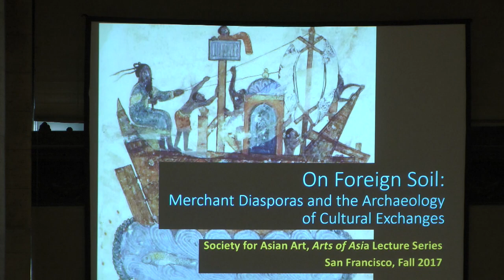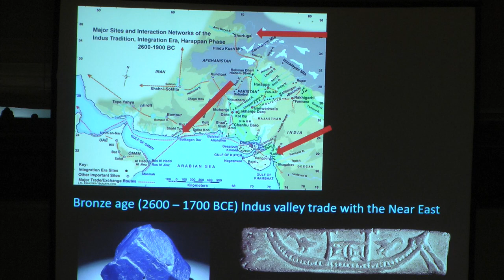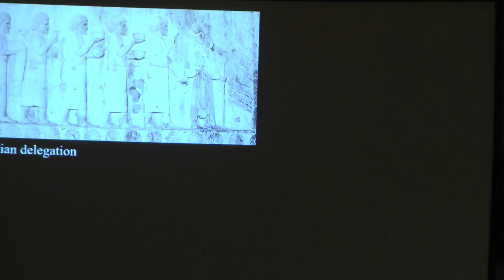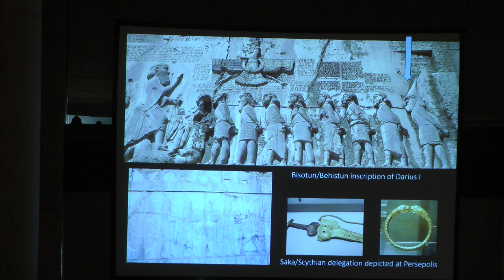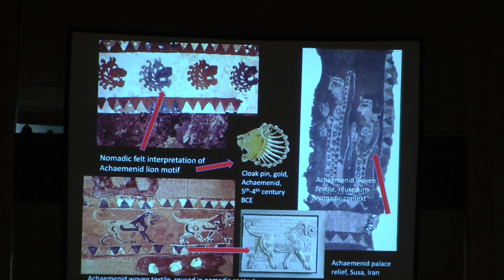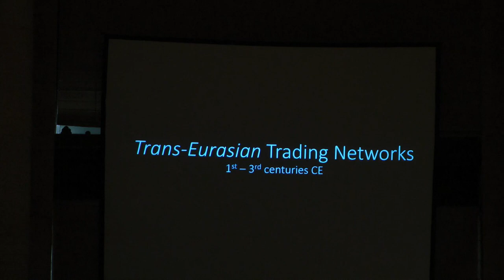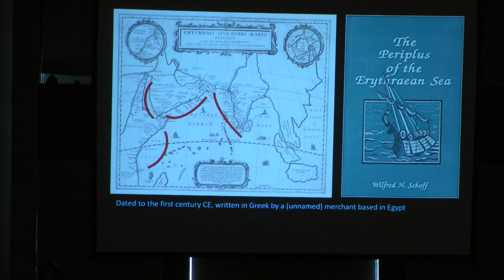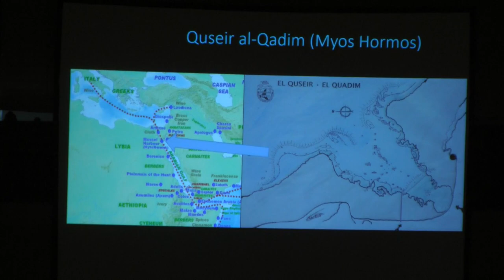Merchant Diasporas & Archaeology of Cross-Cultural Exchanges with Sanjyot Mehendale (Part 1 of 2)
Sanjyot Mehendale, of the University of California at Berkeley, discusses merchant diasporas and archaeology.